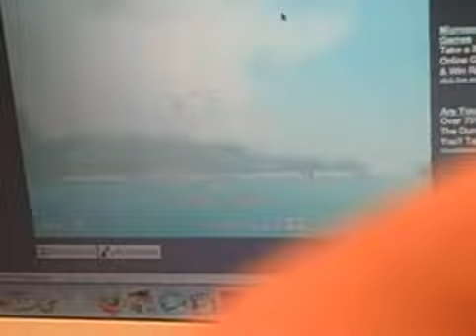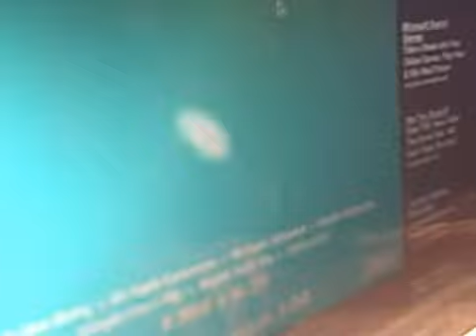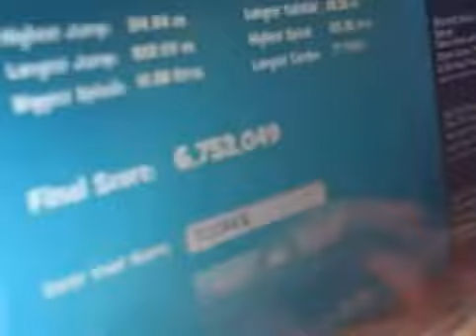SOD is the new dolphin olympics WORLD Champion.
SOD puts in a world record breaking performance in dolphin olympics